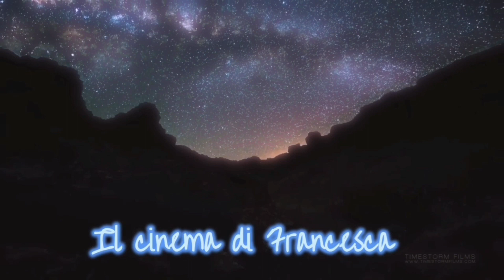La leggenda del re pescatore (The Fisher King) di T. Gilliam ‎Il Cinema di